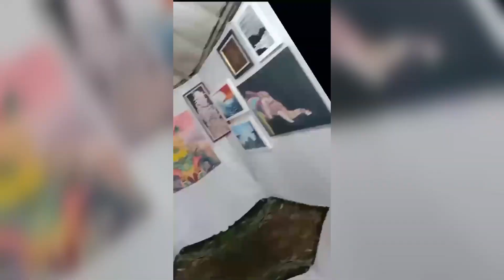KEGIATAN KKN STIE PEMUDA KKN LENTERA DUNIA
Kuliah Kerja Nyata  dengan tema" MEMBANGUN DESA UNGGUL MELALUI INTEGRASI  DIGITAL INTELEGENCE DALAM KEARIFAN LOKAL DAN EKONOMI HIJAU"
LPPM sekolah tinggi Ilmu Ekonomi Pemuda
Tahun 2024

DIBUKA PENDAFTARAN untuk Kelas Regular, Kelas Karyawan, Kelas Transfer & Jalur RPL.
Program studi :
1. S1 Manajemen
2. D3 Akuntansi